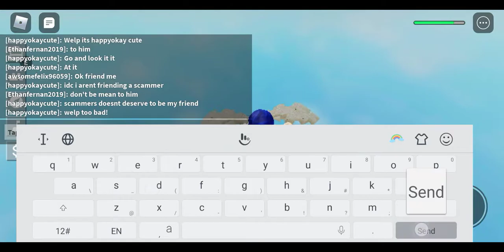This dude scammed my Industrial smelter🙁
Pls report him his user is awesomefelix96059
I got scammed 2 times today one is my pink gear so yea... Pls report them!!